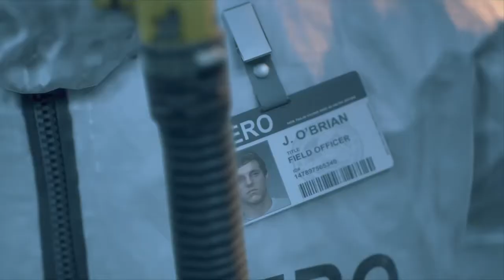DAYS GONE Walkthrough Gameplay Part 4- OUTBREAK